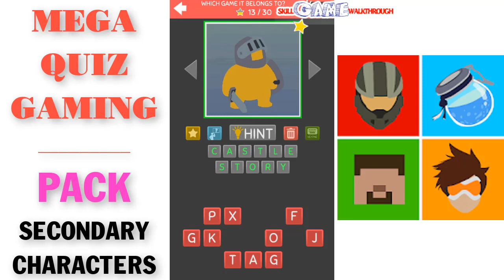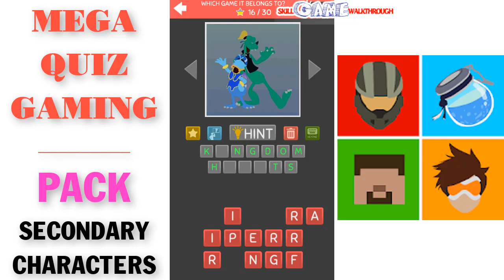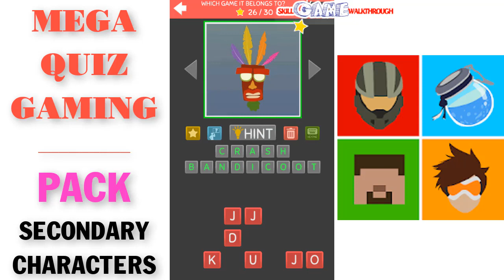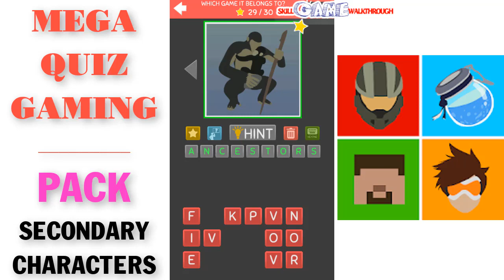MEGA QUIZ GAMING - Secondary Characters Pack - Walkthrough | SkillGameWalkthrough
MEGA QUIZ GAMING - Secondary Characters Pack played by Skill Game Walkthrough